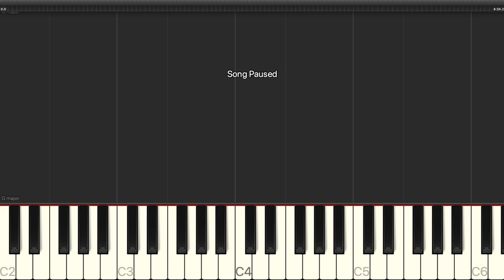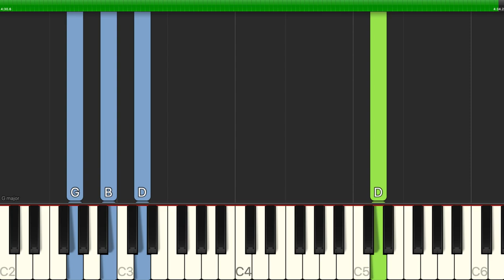Bob Seger - Night Moves - Easy Piano with Chords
Learn how to play Bob Seger - Night Moves - Easy Piano with Chords